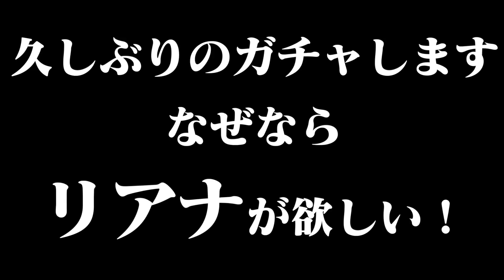【ラングリッサーモバイル】リアナが欲しい！光輝のラブソングガチャ！2ヶ月貯めてきた聖魔晶を出るまで使い果たします！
【今日のつぶやき】リアナよいでよ！

スマートフォンゲームのラングリッサーモバイル動画